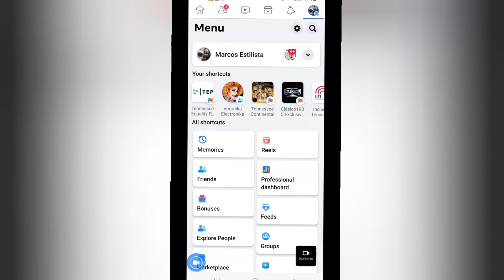Como cambiar tu Facebook a modo professional